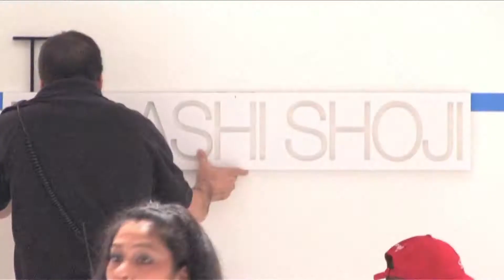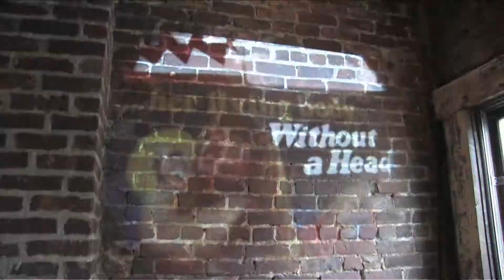Cutler New York Fashion Week Spring 2010 Summary video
A look at New York Fashion Week through the lens of Dean Holcombe's video camera, from Cutler Salon NYC
Filmed & Edited by Dean Holcombe